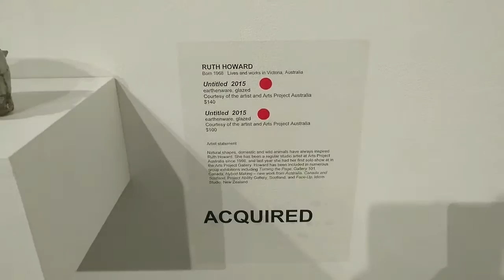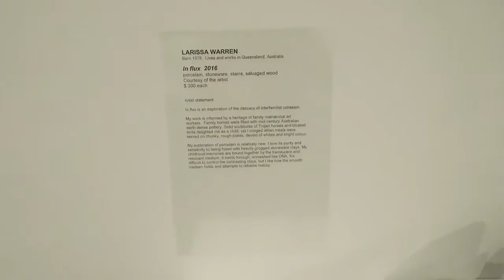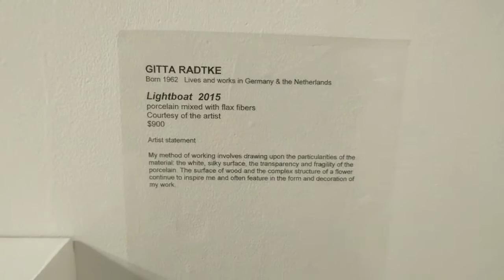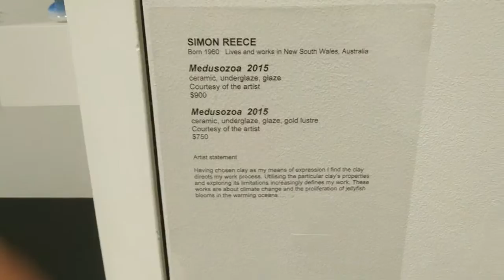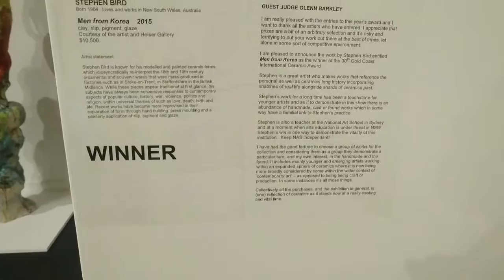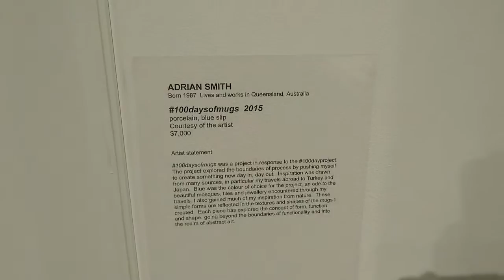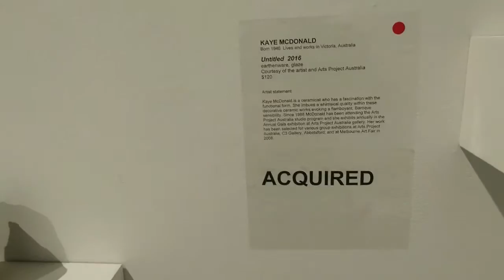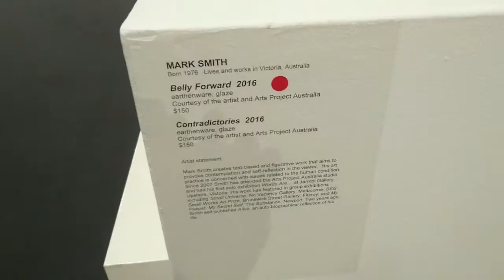30th Gold Coast International Ceramic Art Award 2016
Stephen Baxter curated, the installation design and filmed (on his Sony Xperia phone) the 30th Gold Coast International Ceramic Art Award 2016. The award is in its 30th year and began in 1982. The judge this year was Glenn Barkley from Sydney Australia.